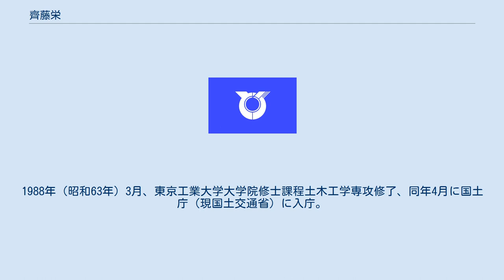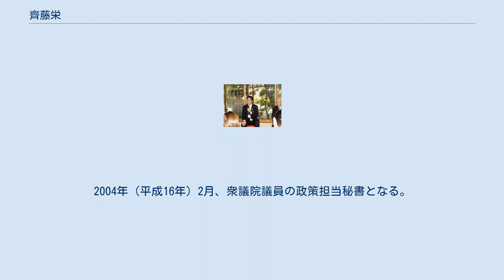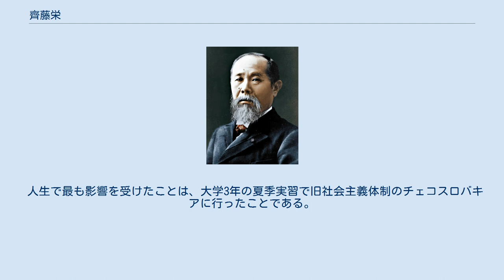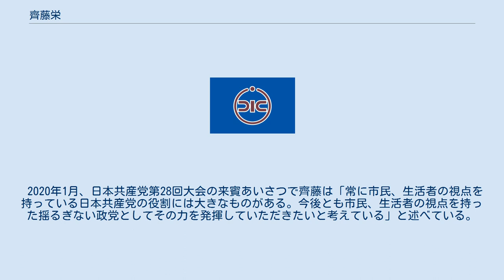齊藤栄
2008年1月16日、起雲閣での「ぼうさいカフェ in あたみ」にて防災担当大臣泉信也(左)と 2008年1月16日、起雲閣での「ぼうさいカフェ in あたみ」にて 齊藤 栄（さいとう さかえ、1963年（昭和38年）3月17日 - ）は、日本の政治家。
静岡県熱海市長（4期）。
国土庁職員、岩國哲人衆議院議員、藤末健三参院議員秘書を経て2006年から現職。
1985年（昭和60年）3月、東京工業大学工学部土木工学科卒業。
1988年（昭和63年）3月、東京工業大学大学院修士課程土木工学専攻修了、同年4月に国土庁（現国土交通省）に入庁。
1995年（平成7年）5月、米国デューク大学大学院経営学修士課程修了。
 2001年（平成13年）1月学校法人滋慶学園に勤務する。
2004年（平成16年）2月、衆議院議員の政策担当秘書となる。
同年12月に参議院議員の政策担当秘書となる。
 2006年（平成18年）9月10日執行の熱海市長選挙に無所属で出馬。
4選を目指す現職の川口市雄、プロレスラーアントニオ猪木の実兄の猪木快守ら3人の候補者を破り、初当選を果たす。
 2010年（平成22年）9月12日執行の市長選において再選。
2014年（平成26年）9月7日執行の市長選において3選。
2018年（平成30年）9月9日執行の市長選は、一週間前（9月2日）までに他の候補者が立候補しなかったため、無投票当選で4選。
 2019年（令和元年）5月16日、静岡・愛知・岐阜・三重の4県の市長で構成される東海市長会の会長に選出（任期は6月12日から1年間）。
 好きな言葉は「挑戦、夢、ベンチャー、開拓者精神」である。
好きな著書は細川護熙、岩國哲人著『鄙の論理』、ピーター・ドラッカー著『ネクスト・ソサエティ』である。
家族は妻がいる。
 人生で最も影響を受けたことは、大学3年の夏季実習で旧社会主義体制のチェコスロバキアに行ったことである。
40人のヨーロッパの学生たちと寮生活を送り、大きなカルチャーショックを受けた。
同時に「社会は自らの手で変えることが出来る」と感じたという。
 2020年1月、日本共産党第28回大会の来賓あいさつで齊藤は「常に市民、生活者の視点を持っている日本共産党の役割には大きなものがある。今後とも市民、生活者の視点を持った揺るぎない政党としてその力を発揮していただきたいと考えている」と述べている。